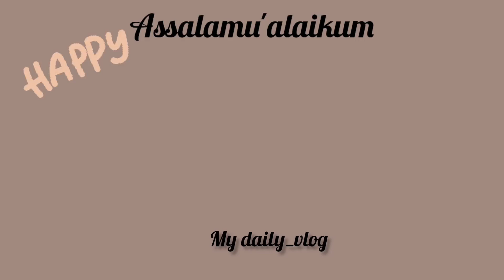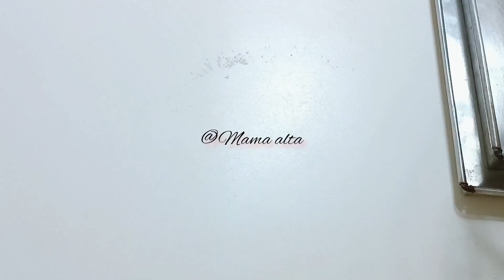Thumbprint cookies "TANPA TELUR" Lembut garing kress!!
Hai semua jumpa lagi di chanel@Mama_Alta
Pada video kali ini aku membuat kue kering lagi, kali ini aku membuat cookies
Masih setia dengan resep kuker tanpa telur selain irit rasanya jg tetap enak karena kita pakai bahan2 yang bagus
Buat kalian yang mau jualnya kue kering saat lebaran ini bisa banget karena bisa menghemat biaya produksi
Semoga bermanfaat

Bahan thumbprint cookies :
125gr butter mix margarine
75gr gula halus
1/4sdt garam
1/2sdt vanili
150gr tepung terigu
25gr maizena
1/4sdt baking powder
Selai sesuai selera
**cara membuat silahkan saksikan video bsampai habis ya... Terimakasih